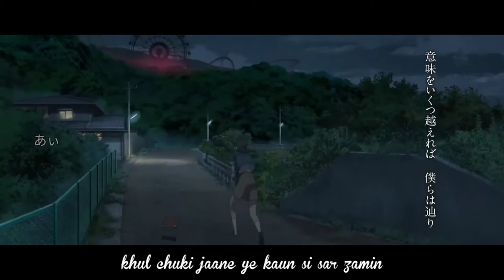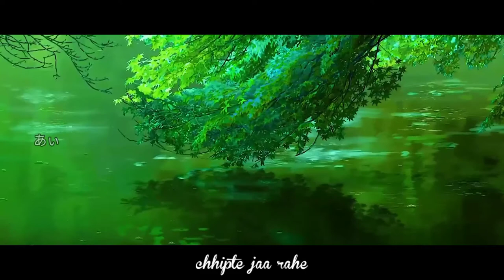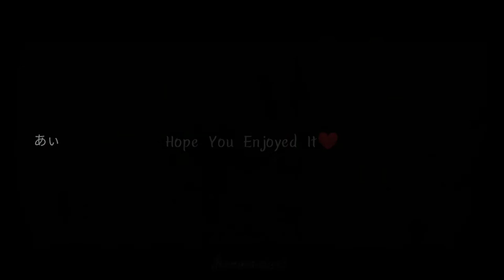Suzume No Tojimari Nanoka Hara Full Song AMV FULL HD